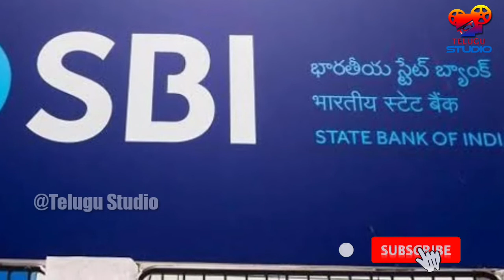Dipawali Bangaram Dharalu! Gold Price Update | Diwali Gold Rate Offers in India Telugu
Watch this Dipawali Bangaram Dharalu! Gold Price Update | Diwali Gold Rate Offers in India Telugu | GoldPrice Updates..మీరంతా చూడవలసిన వీడియో మర్రెనో వీడియోస్ కోసం చూస్తూనే ఉండండి Telugu Studio.
Hello, Guys!
Facebook.com/TeluguStudioTCT

Diwali Bumper Offers on Gold Rate India Today | November 2020 Gold News | State Bank of India Gold Offers by Joyyalukas Jewelry Market.